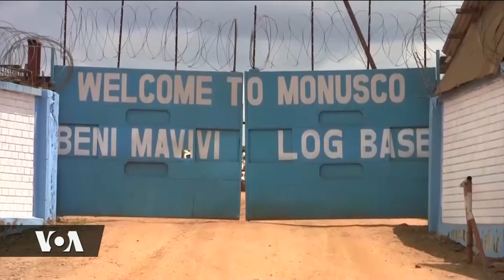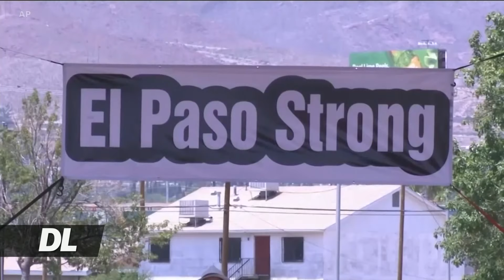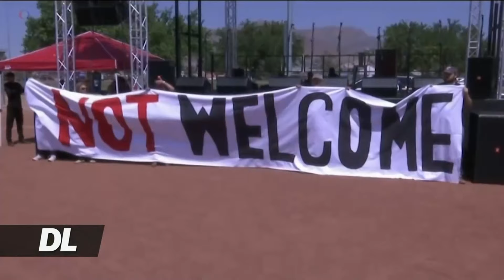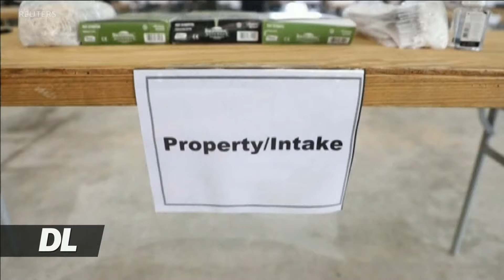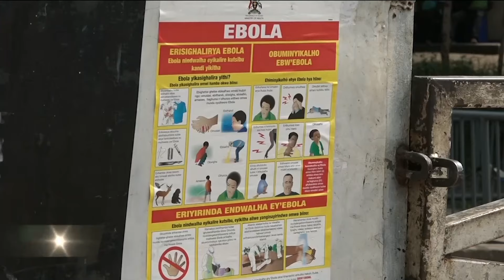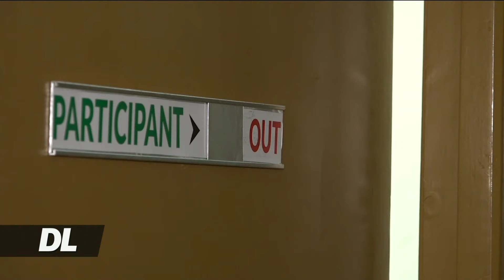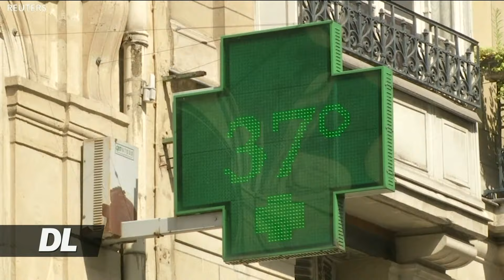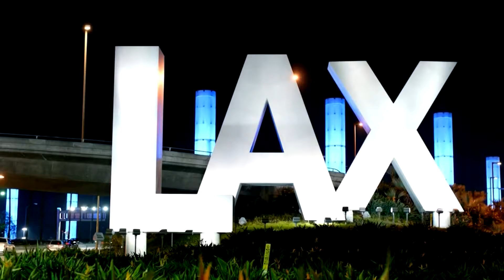Duniani Leo August 8 2019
Maafisa wa Marekani wamewakamata karibu wahamiaji 700 wasio na vibali, kufuatia msako katika viwanda vya kutengeneza vyakula katika jimbo la Mississippi. Na watafiti nchini Uganda wamezindua chanjo ya majaribio dhidi ya virusi vya Ebola.